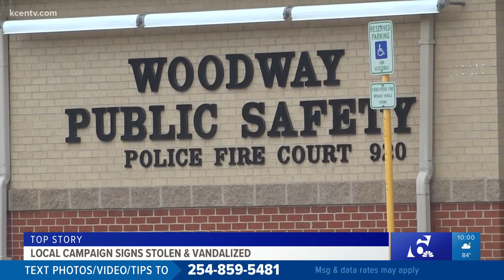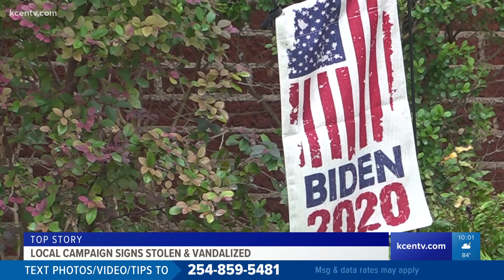McLennan County Republican party calls on democrats to condemn destruction of Trump campaign signs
Woodway police released a video Tuesday of a sign for President Trump getting stolen.